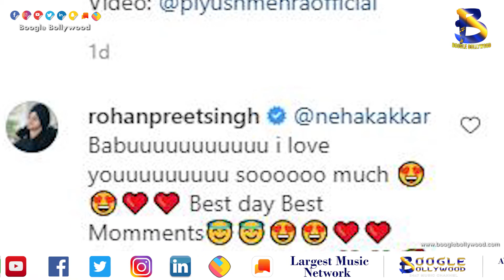Neha Kakkar Hits Back At Trolls Making Fun Of Her Relationship With Rohanpreet Singh I Boogle Bolly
Copyrights@BoogleBollywood